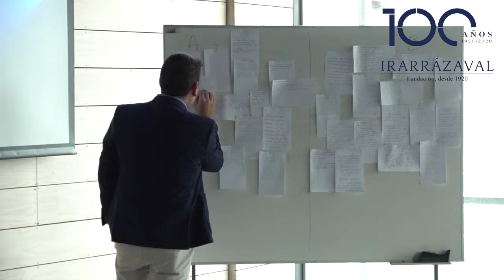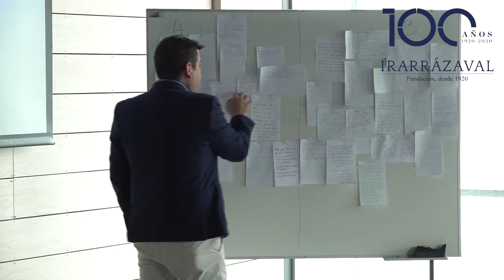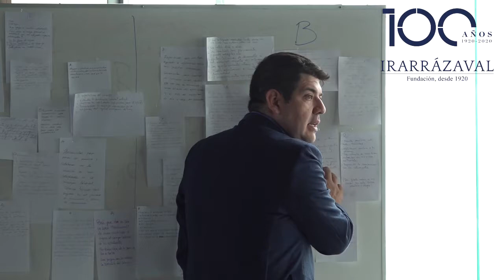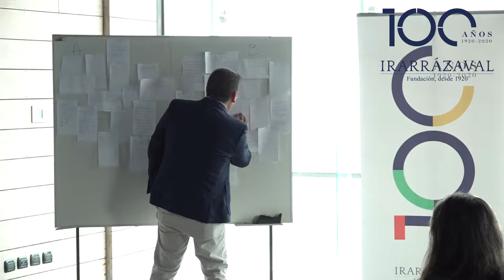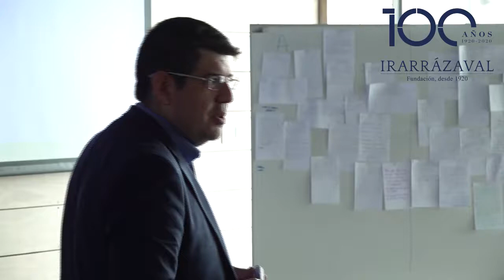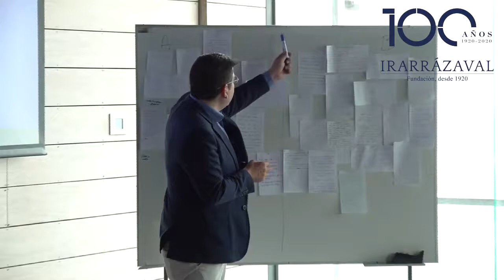Bienvenida y retroalimentación sesión anterior - Taller Apresto Laboral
Luis Guerra, Sicólogo Organizacional y Magister en comunicación estratégica, Especialista en Desarrollo Laboral de Duoc UC. Charla realizada en el  marco del taller denominado “¿Cómo mejorar la inserción laboral de los alumnos?”, que la Fundación Irarrázaval desarrolló durante 2019, para coordinadores de formación técnico-profesional o encargados de prácticas de colegios de su RED de colegios, en colaboración con DUOC UC.